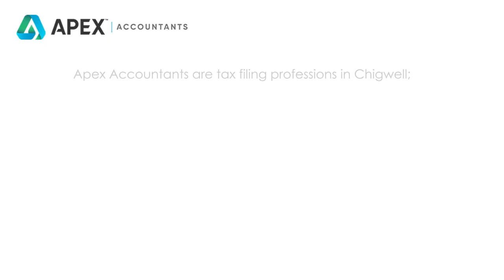VAT Planning for Film and TV production businesses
VAT Registration
The current registration thresholds can be found on the HMRC website. However, film and video production businesses can also make a voluntary election to register for VAT, even if their turnover is below the threshold or if they have dealings with other EU countries that require registration.

🌐: 𝘄𝘄𝘄.𝗮𝗽𝗲𝘅𝗮𝗰𝗰𝗼𝘂𝗻𝘁𝗮𝗻𝘁𝘀.𝘁𝗮𝘅
📍: 576 Limes Ave, Chigwell IG7 5NT